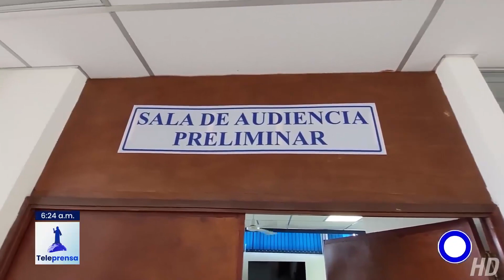Teleprensa33 | Acusación contra presuntos miembros de escuadrones de la muerte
Cuatro presuntos miembros de escuadrones de la muerte, que operaron en la década de 1980 enfrentarán la justicia por delitos de lesa humanidad.